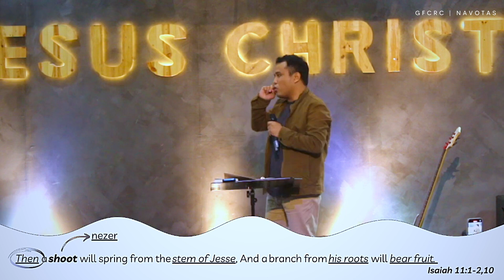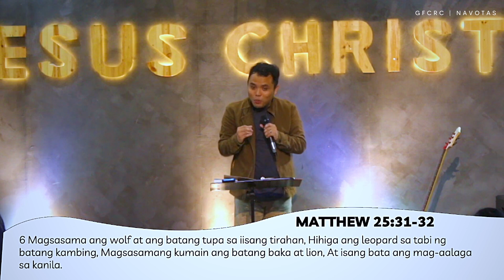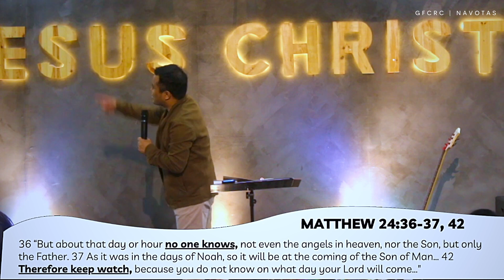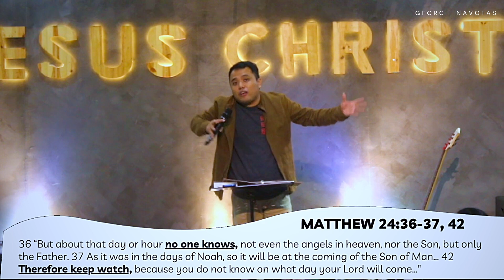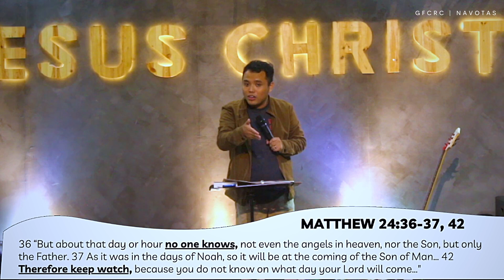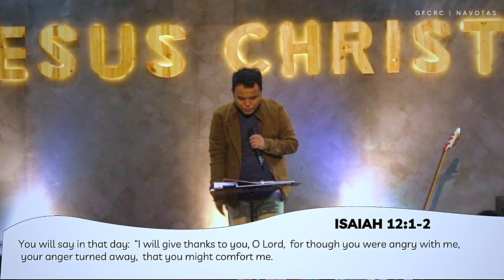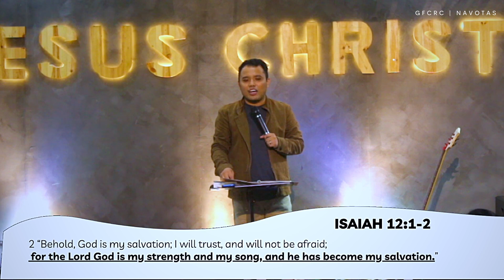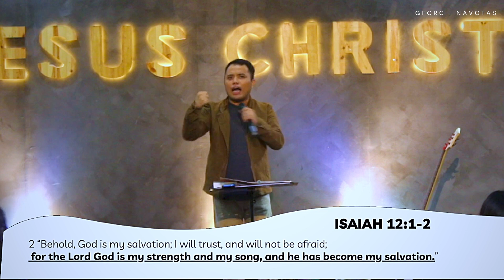LORD, PAANO NA? | Bro. Don King Evangelista | GFCRC Navotas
Message: LORD, PAANO NA?
Bro. Don King Evangelista
ISAIAH 12:1-2
You will say in that day:  “I will give thanks to you, O Lord, for though you were angry with me,  your anger turned away, that you might comfort me.

Sa bawat "Paano na?"
-dapat lagi tayong nakatingin kung Sino Siya.
-tumbasan natin ng "Lord, salamat talaga!"
-tumbasan natin ng lubos na pagtitiwala.
-tumbasan natin ng wagas na pagsamba.

ISAIAH 12:1-2
 “Behold, God is my salvation; I will trust, and will not be afraid;
 for the Lord God is my strength and my song, and he has become my salvation.”